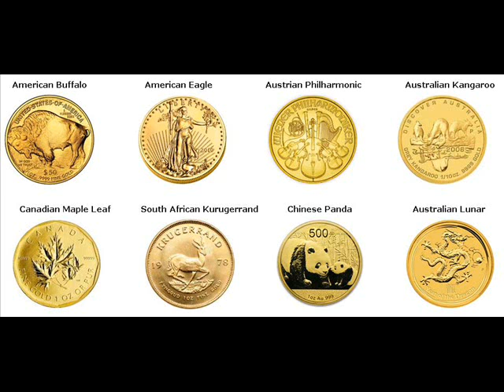Gold Bars For Sale Karamay China